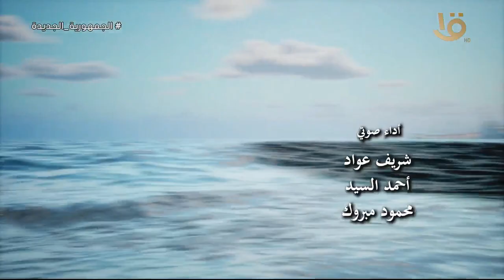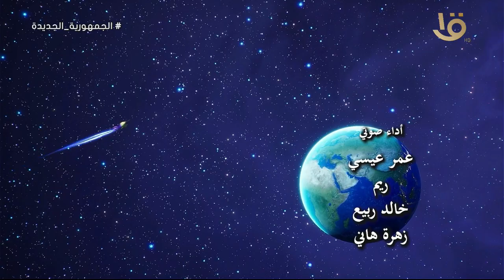نور والكوكب السعيد “برودة الثلج” الحلقة السادسة عشر